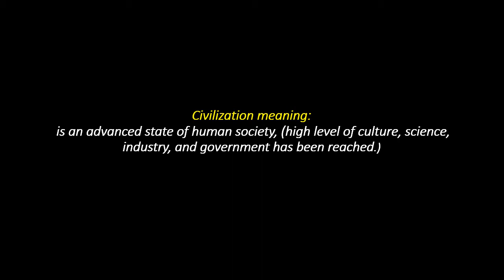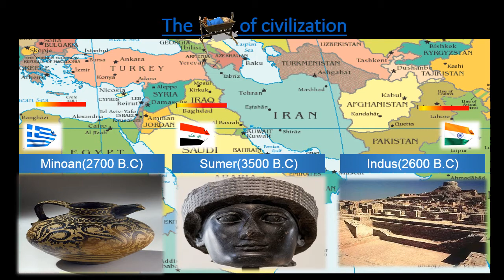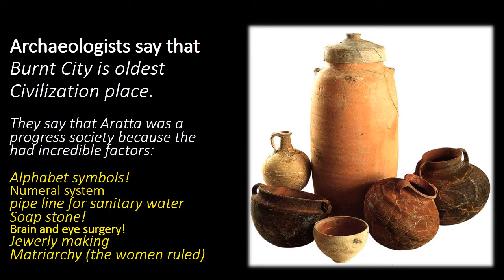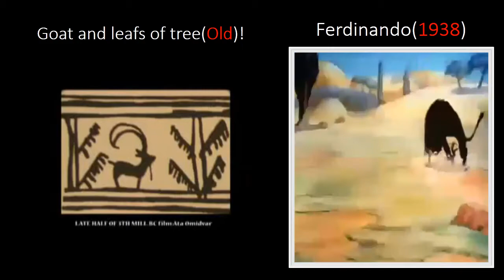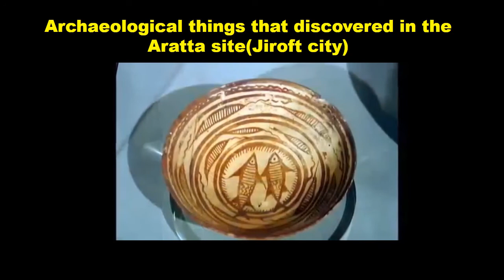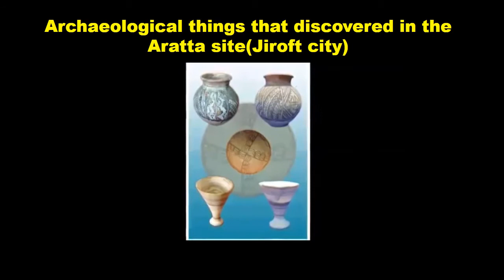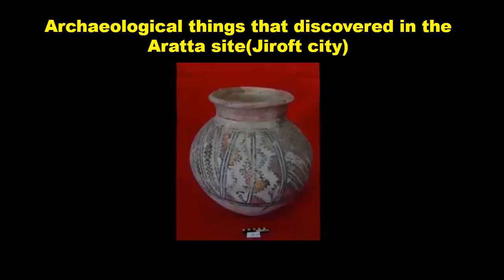Land of Aratta, oldest civilization(Iran,Burnt City,Shahre Sokhteh,Jiroft)